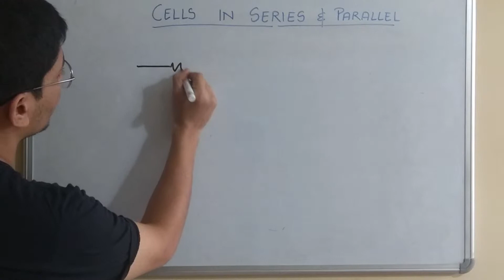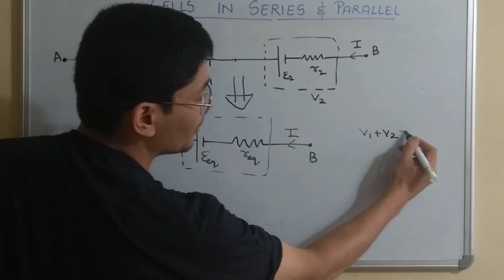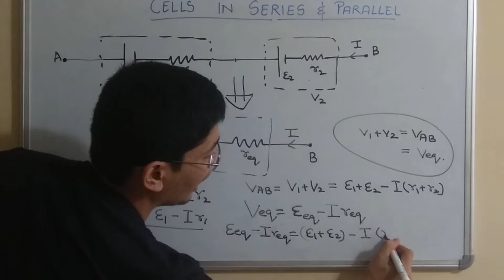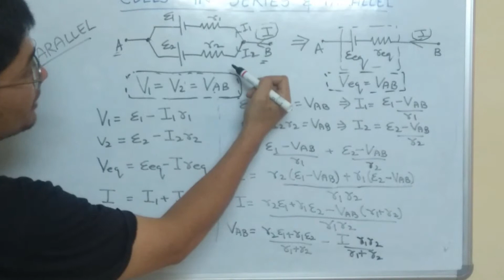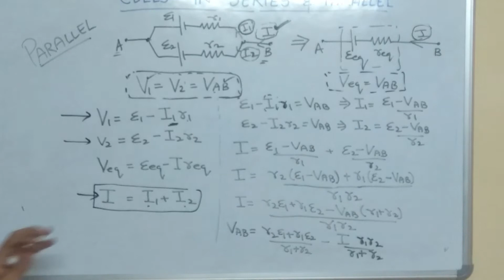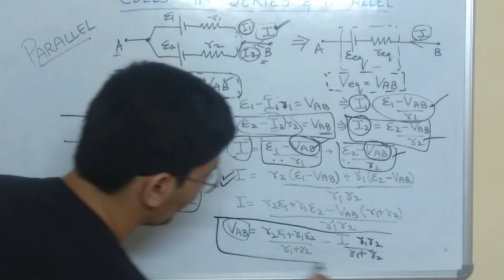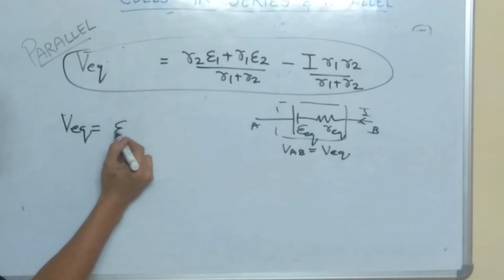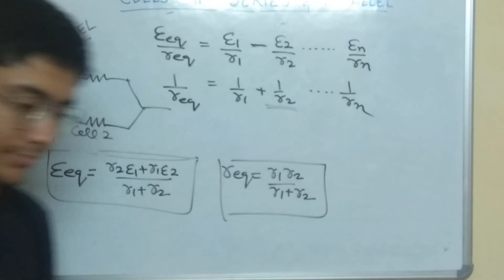Part 11 - Cells in series and parallel- CBSE PHYSICS NCERT CHAPTER 3 - Class 12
This video covers Cells in series and parallel combinations. (Ch3: Current Electricity) ***FOR NOTES***
Links to videos of first two chapters are given below.

This video is part of our lecture series where we will discuss the entire Class 12 Physics syllabus for CBSE Board exams.